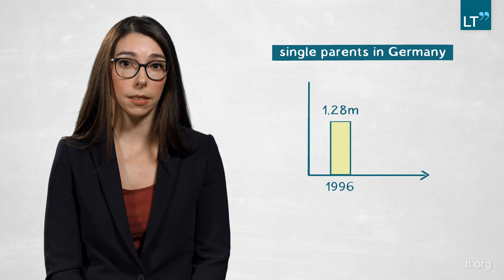The Transition Process into Single Motherhood: The Impact on Health and Wellbeing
Previous research has shown that single mothers experience disproportionately higher rates of physical and mental illness compared to partnered mothers. In this video, moving beyond that comparative focus, MINE KÜHN analyzes how the transition into and length of single motherhood impacts health and wellbeing, as well as the factors that determine those impacts.
By investigating changes in single motherhood over time using German panel data, Kühn finds that expanded employment correlates strongly with improved health and wellbeing for single mothers. Her findings highlight the vital importance of policies which enable single mothers to return to work, such as institutional childcare provision.
Who is Mine Kühn?

This LT Publication is divided into the following chapters:
0:00 Question
1:52 Method
3:16 Findings
4:33 Relevance
5:26 Outlook